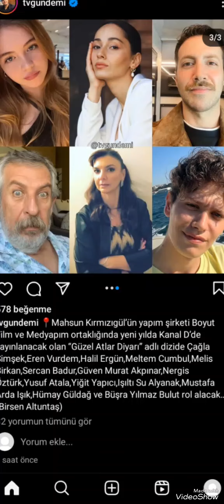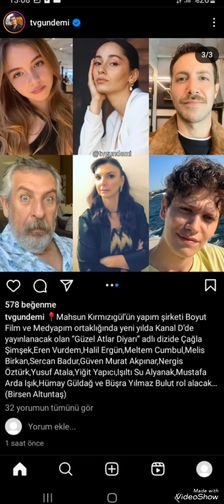kanalD muhteṣem dizi baṣlıyor